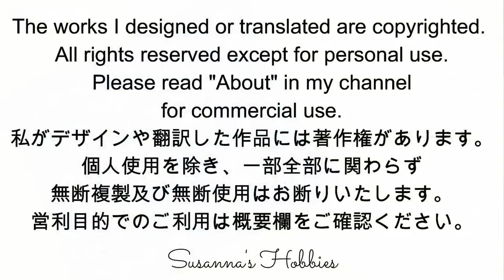「この冬大人気♥宝石模様の編み方 Jeweled Pattern」 カーディガン型紙リンク Cardigan かぎ針アフガン編み Tunisian Crochet Tutorial スザンナのホビー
今シーズン、トルコで発表されたばかりの新作スティッチ(*´▽｀*)
カーディガンの型紙をブログに掲載してます I uploaded a basic jacket cardigan pattern in my blog.
まるで宝石を散りばめた千鳥格子のような模様(Jeweled Houndstooth Check Pattern)が美しいスティッチ
柔らかくて温かくて、カーディガンに最適だそうです
とっても簡単なのでぜひ皆さんも試してみてください
今までアフガン編みを敬遠していた方も、こんな素敵な模様なら編みたくなりませんか？
Tunus işi hırka

その他のカラーバリエーションはこちら

【リクエストに関するお願い】
リンク先をクリックして必ずお読みいただき、ご同意の上お申し込みください。

I explained about the copyright in the video.

L♡VE
Susanna